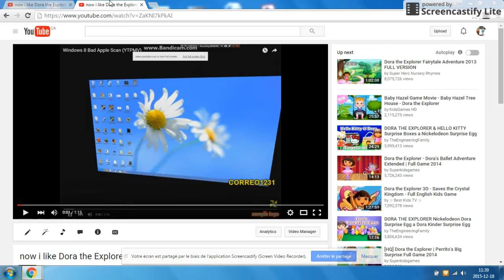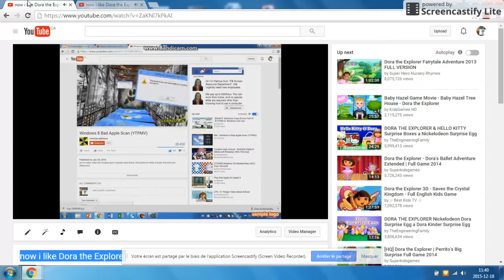Opening to Dream.net 2009 DVD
ha ha ha ha ha!  i`m never get this DVD because this movie sucks KFC!